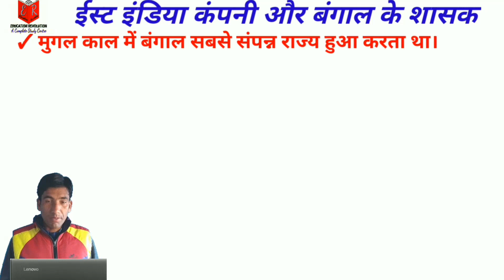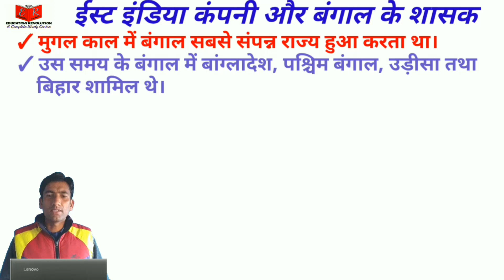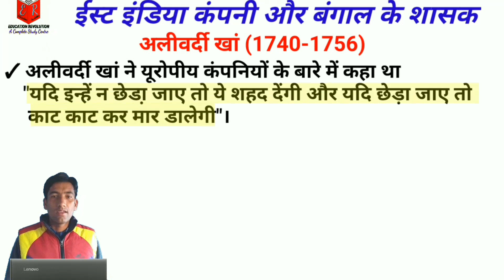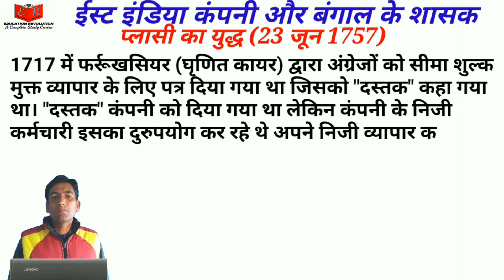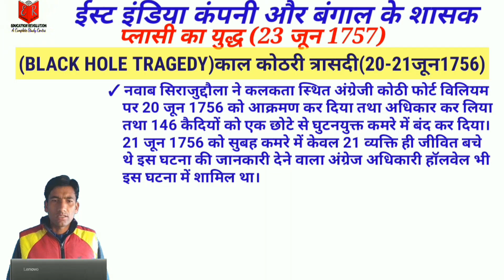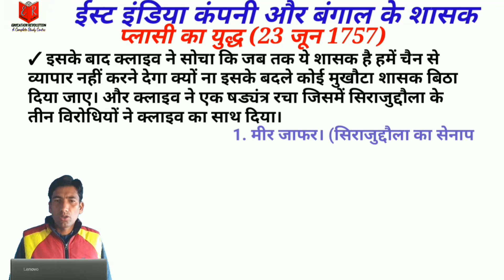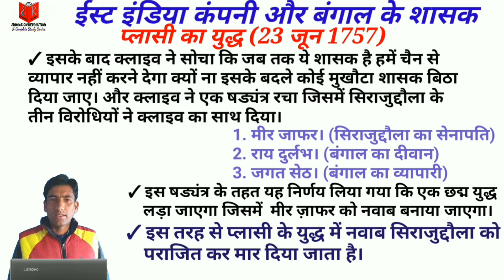modern history part-5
this video contains everything about the battle of plassy.